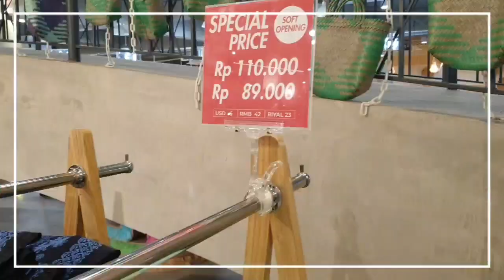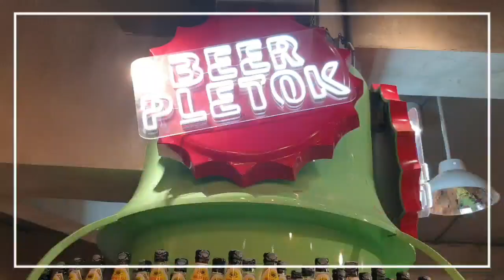THE KERANJANG,YANG TERBARU DARI PULAU BALI